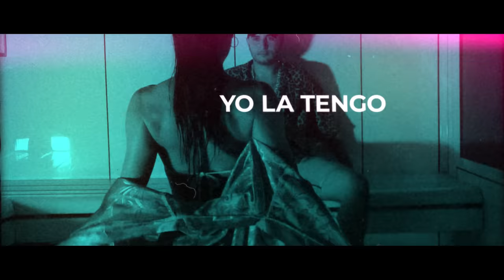La nueva escuela ft Omar Montes La rubia remix 2 (Lyric Video)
Remix de La Rubia con La nueva escuela y Omar Montes.